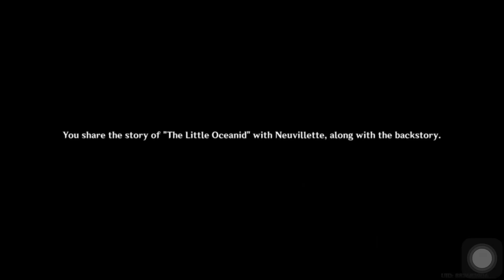Furina is back